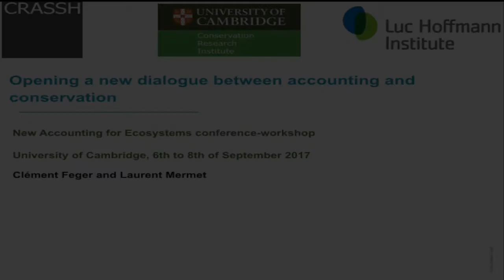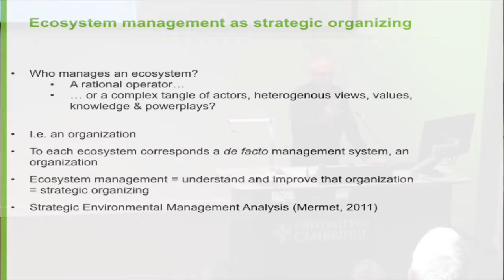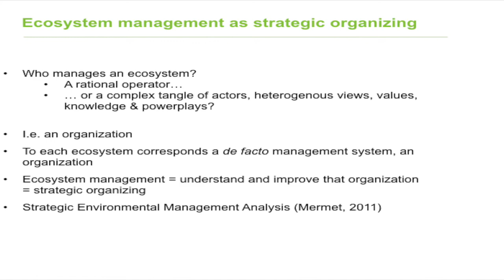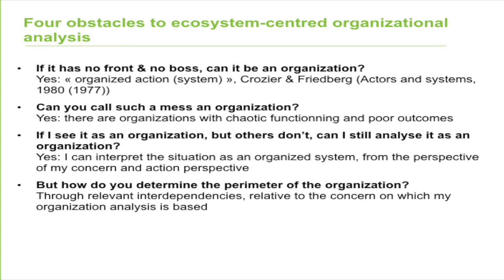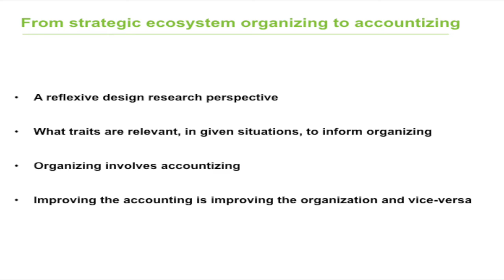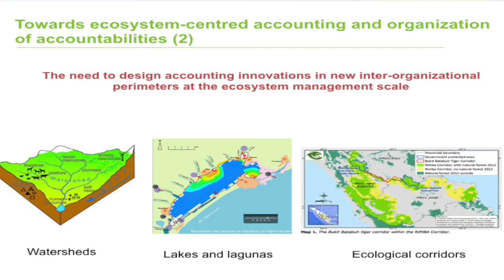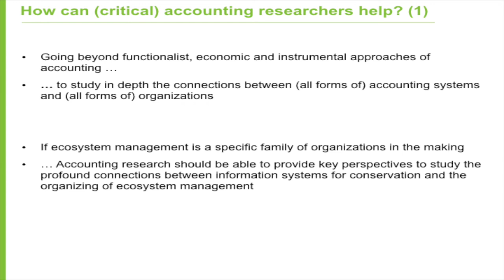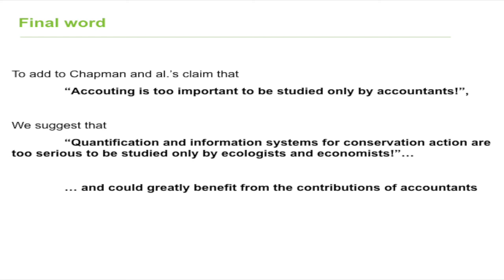New Accounting for the Management of Ecosystems - Introduction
Convenors

Clément Feger (University of Cambridge)

Bhaskar Vira (University of Cambridge)

Laurent Mermet (AgroParisTech)

Summary

After the recent development of accounting for biodiversity and ecosystems at the business level and at the national level, a third construction site in accounting research is necessary at the scale of inter-organizational ecosystem management.

This calls for a constructive dialogue between conservationists who design and use new information systems on ecosystems in multiple contexts but face challenges in obtaining the political and social changes they expect, and critical accounting researchers who can provide deep knowledge on the connections between information, accounts exchange, accountabilities, values and all forms of collective organized action.

The workshop will build on the presence of a strong community of conservation research and practice in Cambridge (notably based at the University of Cambridge's Conservation Research Institute and the Cambridge Conservation Initiative), and will provide them for the first time with a space to engage with critical and social and environmental accounting researchers.

We hope that this new interdisciplinary bridge will set off theoretical elaborations, as well as concrete working relationships and future experimentations of accounting for the management of ecosystems innovations that can ultimately lead to better achievement of ecological and social results. The new path of research that this workshop will discuss will provide a critical, theoretical and practical alternative to the already well-established collaborations of conservation research with the field of economics.

The conference will combine intensive closed workshop sessions with two public events on the topic.